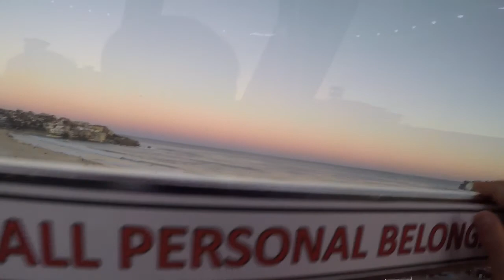First vlog ever | Finndogg